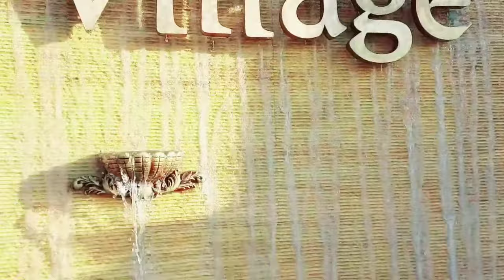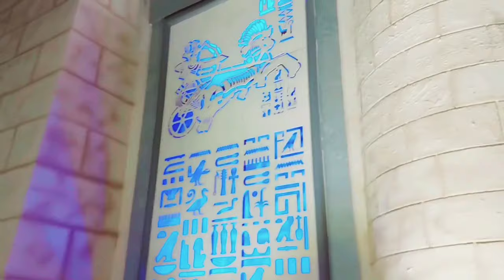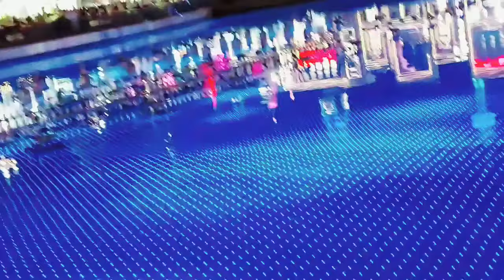Egypt 🇪🇬 pavilion in Global Village Dubai